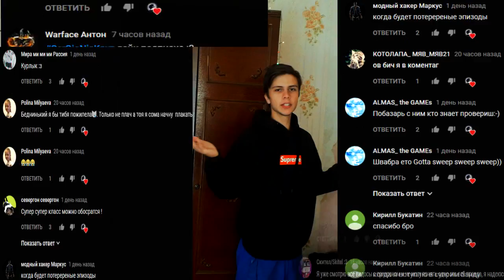КАЖДАЯ БАБУШКА ТАКАЯ | SerGioNis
Каждая бабушка такая

СПРАШИВАЙ: ask.fm/s_e_r_h_y_i__k_i_n_g

Каждый школьник такой каждая бабушка такая каждая мама такая каждый папа такой какждый учитель такой каждый одноклассник такой каждый такой